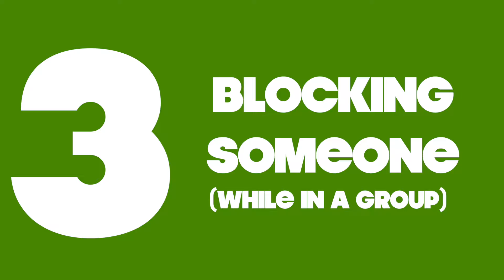5 WAYS TO PISS PEOPLE OFF WHILE WALKING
We've all been in a situation where someone was pissing you off while walking an a street. These are some exaggerated examples of those particular situations.